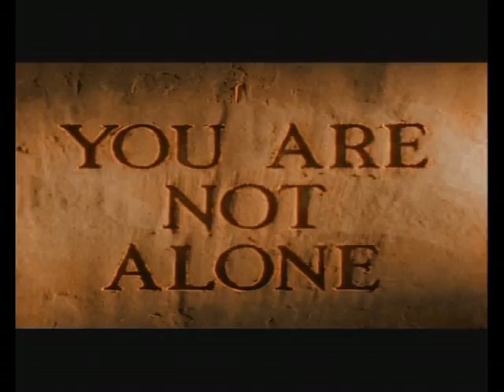WILLIAM HALL as MICHAEL JACKSON - You Are Not Alone presented by BUDGET ARTISTS Germany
BUDGET ARTISTS Germany presents WILLIAM HALL as MICHAEL JACKSON - You Are Not Alone